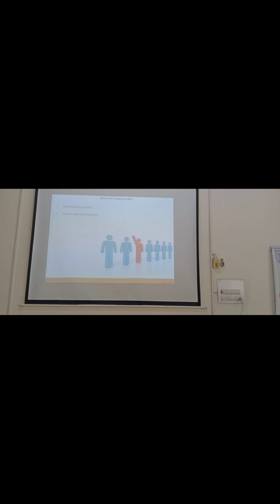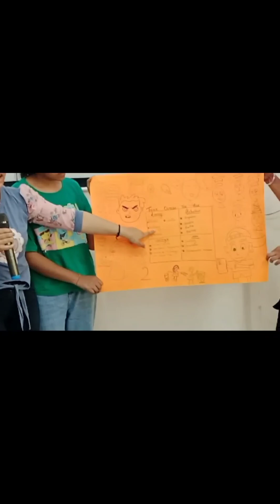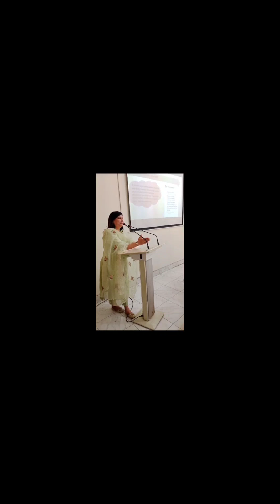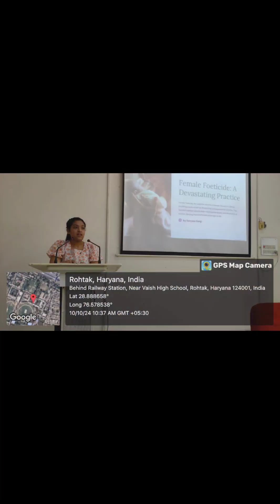Glimpses of One Week Personality Development Workshop